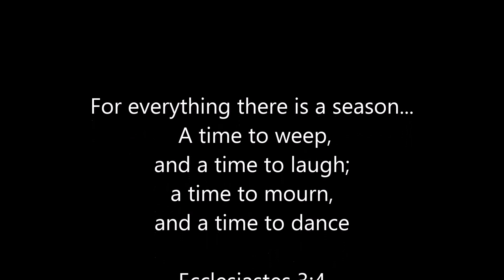David Daniels 2004-2020